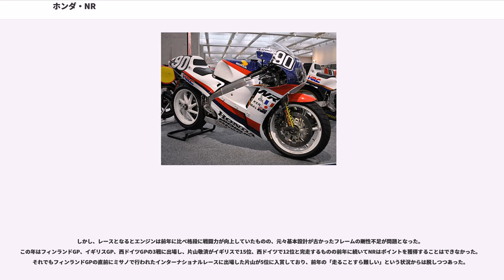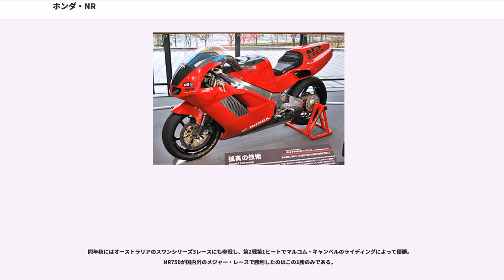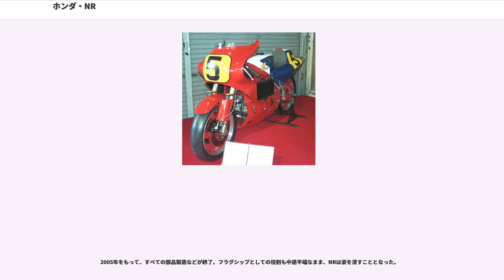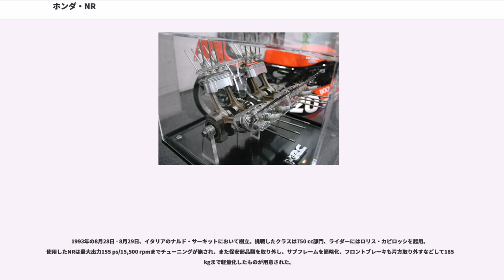ホンダ・NR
ホンダ・NR（エヌアール）とは、本田技研工業が開発したオートバイであり、当初は競技専用車両として開発されていたが、後に一般市販車として製造販売された。

2ストロークエンジンはクランク軸の1回転ごとに爆発行程が1回あるが、4ストロークエンジンは2回転に1回と半分であるため、同じ排気量と回転数では4ストロークエンジンの出力は2ストロークエンジンより低い。しかもNRの開発が開始された当時のロードレース世界選手権（通称：WGP）のレギュレーション（車両規定）は、現在のMotoGPとは異なり4ストローク車に排気量のハンディキャップは与えられず、また最大シリンダ数が4気筒と制限されていたため多気筒化による高回転化による出力の向上もできなかった。

そこでNRブロックの総責任者であった入交昭一郎は2つの気筒の円を直線で繋いだ形の長円ピストンを発想し、最大4気筒というレギュレーションを満たしつつ、V型8気筒と同じ32本の吸排気バルブ、8本の点火プラグとコネクティングロッドを備えたV型4気筒長円ピストンエンジンを開発した。こうして理論的には2ストロークに対抗できる可能性のある4ストロークエンジンが完成した。

この異形ピストンは関係者の間でUFOピストンの名で呼ばれ、技術開発（特にピストンリング）にまつわる特許申請の都合上、NR500および長円ピストンエンジンの研究が終了する1984年頃までピストン形状が長円であることは秘密とされた。

他にも、過大なエンジンブレーキによる後輪のロックを防ぐバックトルクリミッターや、アルミモノコック・フレーム、倒立フロントフォーク、16インチホイールなどの新しい技術が採用された。

NR500は1979年のロードレース世界選手権（WGP）にホンダが復帰するに際して開発した4ストロークエンジン搭載レーサーである。革新的な技術のもとに勝利するというテーマから、New Racingを略してNRと名付けられた。

当時のWGPはスズキのRGシリーズやヤマハ・YZR500に代表される2ストロークエンジン車がタイトルを独占していた時代であったが、ホンダが社として、“うちは4ストローク屋”という意識 から4ストロークエンジンを推進していたこと、他社の真似はせず独自の技術を開発するという創業者・本田宗一郎以来の社風、また以前の参戦では最高峰500ccクラスのライダー・タイトルを獲得できなかったこと等の理由から、4ストローク500ccでの開発が決定した。

また、技術者を育成し、開発した技術を市販車に生かすという「走る実験室」としての目的も兼ねており、開発チーム（NRブロック）はレース経験のない若い技術者を中心に結成された。

1979年6月のプレス発表で初めて公に存在を示したNRだが、実際にグランプリにデビューしたのは8月に入ってからの第11戦イギリスGPだった。片山敬済とミック・グラントという二人のライダーに託されたNRは、予選では片山がトップから7秒遅れのタイムで予選通過、グラントはトップから8秒遅れで予選通過タイムを出すことができなかったが主催者の特別措置によってなんとか決勝に出場することができた。しかし決勝ではスタート直後にグラントが自らのマシンから噴き出したオイルに乗って転倒した上にマシンは炎上、片山も点火系のトラブルで数周でリタイヤを喫してしまう。片山とグラントは最終戦フランスGPにも出場したが二人とも予選落ちという、NRにとっては基本的な性能の面でグランプリを戦うレベルに達していないということが露呈したデビューイヤーとなってしまった。

1980年のNRはアルミモノコックフレームではなく、鋼管ダイヤモンドフレームを採用して登場した。一般的なスチールフレームの半分以下という軽量さが利点のアルミモノコックフレームであったが、実戦になるキャブレターのセッティング変更にもエンジンの積み下ろしをしなければならないというエンジン上部の整備性の悪さが深刻な問題となり、シーズン直前のテストでモノコックフレームの廃止が急遽決定した。新たに設計する時間的な余裕がなかったため、この年のフレームはマン島TTレースなどで実績のあったイギリスのフレームビルダーのものが採用された。エンジンも大幅な仕様変更を受け、前年のサイドカムギアトレーンからセンターカムギアトレーンとなって耐久性が大幅に向上するとともに出力も19,000rpmで120ps以上にまで高められた。その反面、耐久性のためにエンジン重量が65k...